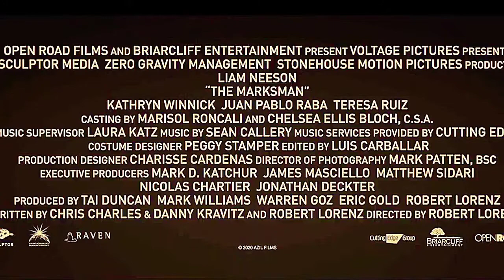THE MARKSMAN Trailer (2021) movies tariler 1080p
اعلانات الافلام_ movies tariler

First trailer for The Marksman starring Liam Neeson